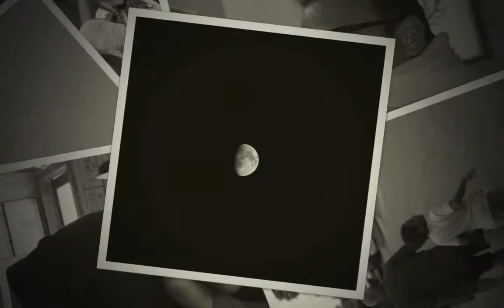Destin 2014 2 HD 720p